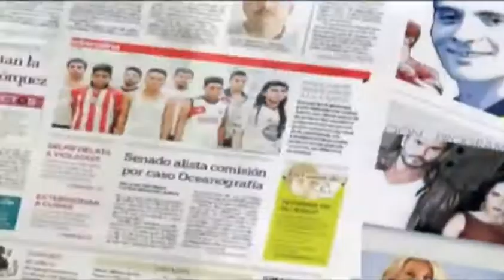José González Morfin confía en periodo extraordinario para aprobar leyes electorales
11/05/2014

Posible reunión extraordinaria para aprobar leyes secundarias electorales

Programa: Excélsior en la media.
Conductor: Alejandro Ocaña.
Horario: Sábado @17:30-18:00